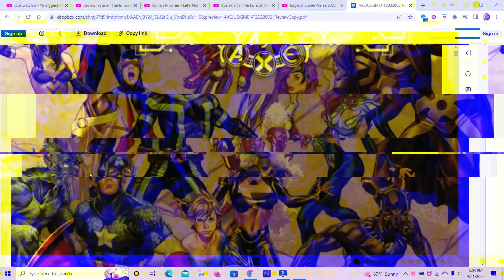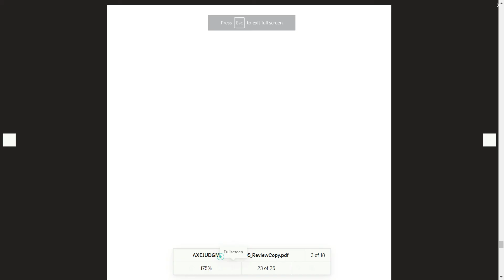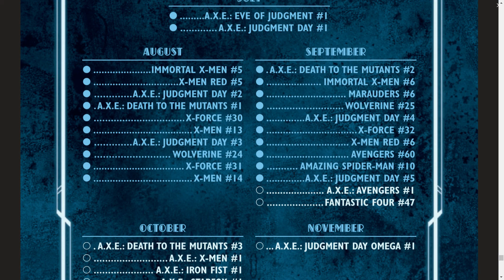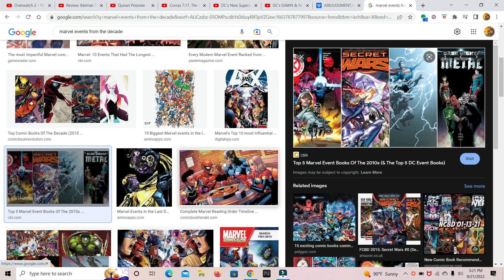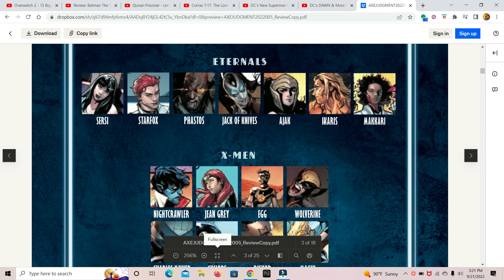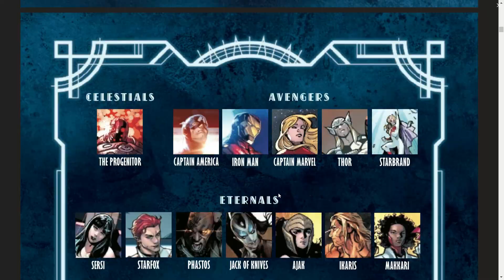A.X.E Judgment day #5 review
my review of A.X.E Judgment day #5 so enjoy the show also please comment down below and tell me what you guys think about this issue do you like it do you hate it also like my facebook page follow me on twitter and please subscribe to my channel